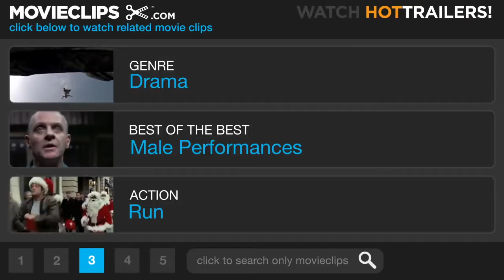All the President's Men 79 Movie CLIP Count to 10 1976 HD